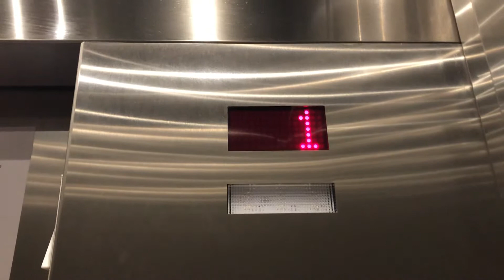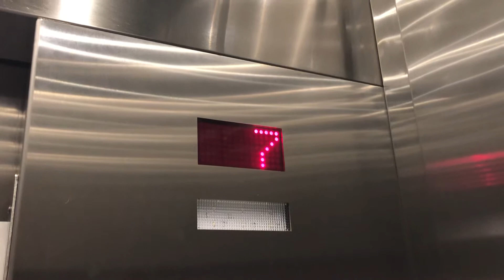Basic Thyssenkrupp Traction’s - Aloft Hotel Chicago Downtown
Follow Buckeye State Elevators on Instagram @buckeyelevators